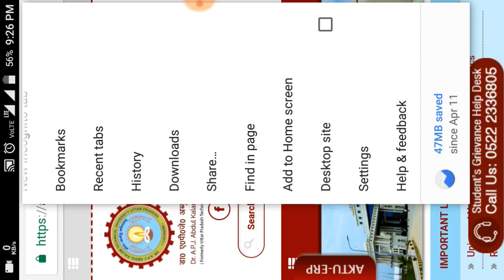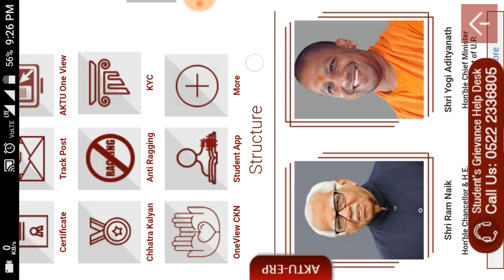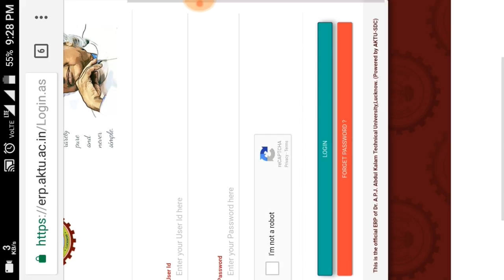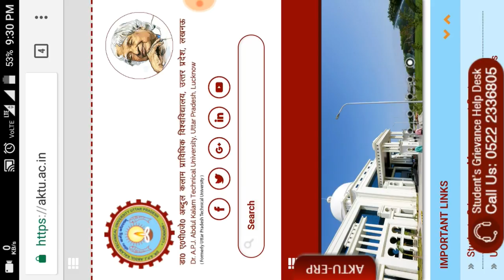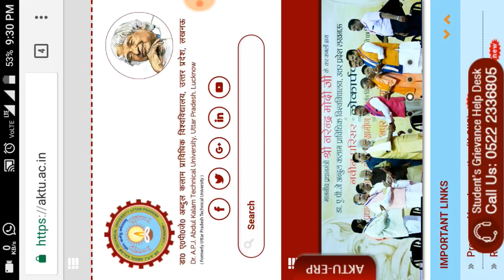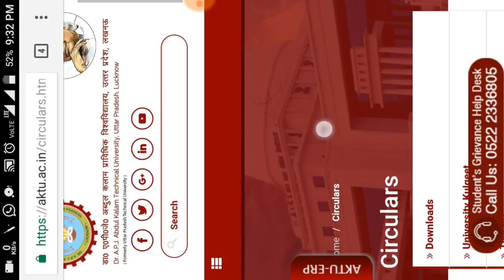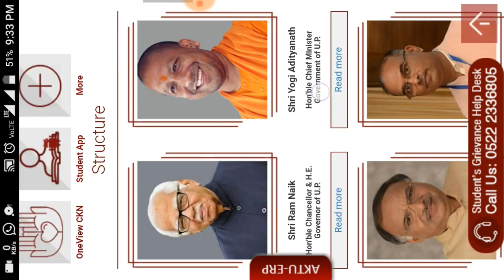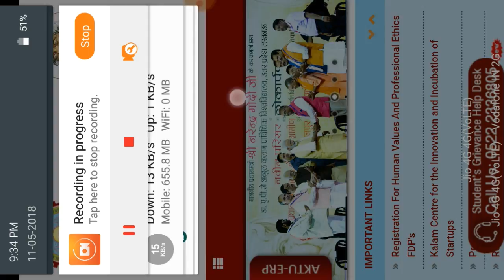AKTU Results, circulars,carry over || know all about Aktu.ac.in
हेलो दोस्तों मैं शुभम गुप्ता स्वागत करता हूं आपका आपने इस चैनल में दोस्तों इस वीडियो में मैंने आपको बताया है कि एकेटीयू जो उत्तर प्रदेश टेक्निकल यूनिवर्सिटी की वेबसाइट है उसके बारे में तो उस वेबसाइट का लिंक मैं नीचे दे रहा हूं अब डायरेक्ट यहां से वहां पर पहुंच सकते हैं और वीडियो अच्छी लगी हो तो लाइक कर दीजिएगा और साथ ही साथ अपने दोस्तों को शेयर कर दीजिएगा वीडियो को